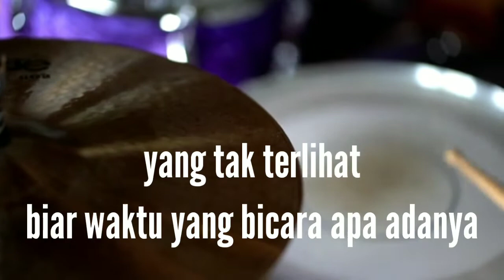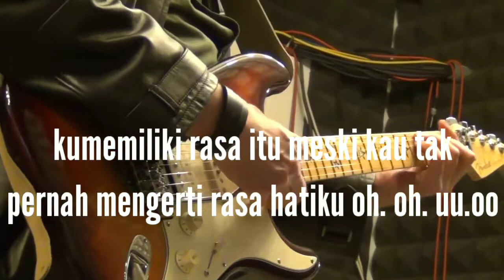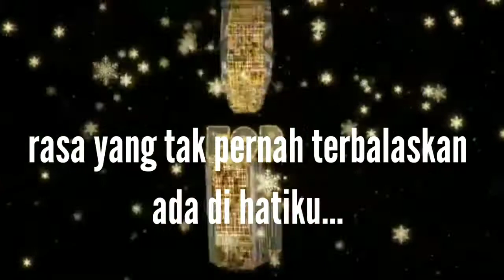RASA YANG TAK TERBALAS (LIRIK) BY ARIZE SPYDER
Halo buat kawan-kawan semua berikut ini kami hadirkan satu Tembang Tanah Air yang PASTI ANDA SUKA.
"RASA YANG TAK TERBALAS" BY ARIZE SPYDER...
DAN TETEP KAMI NANTIKAN TERUS DUKUNGANX BUAT CHANNEL INI ..